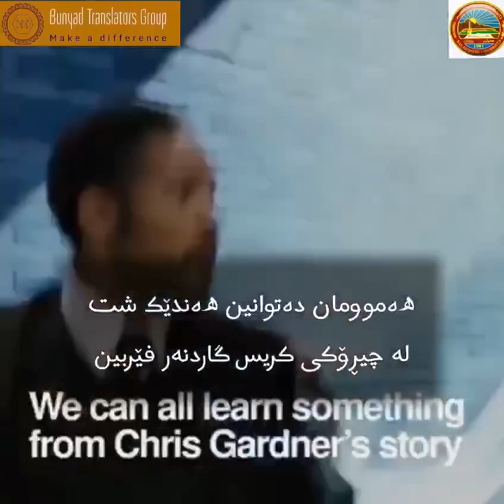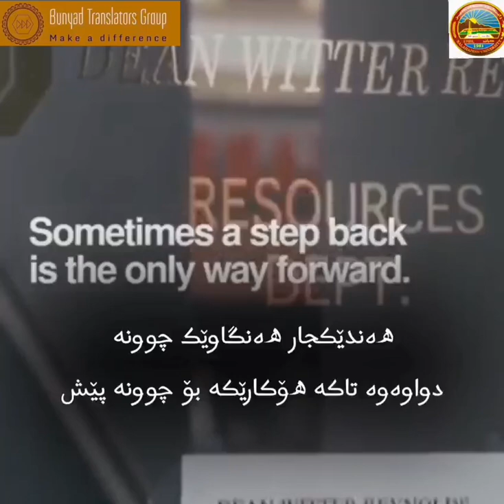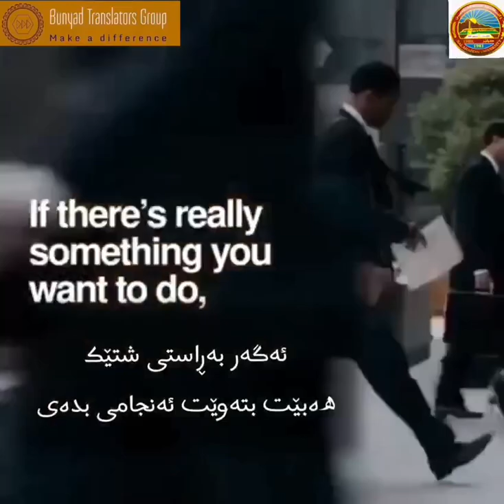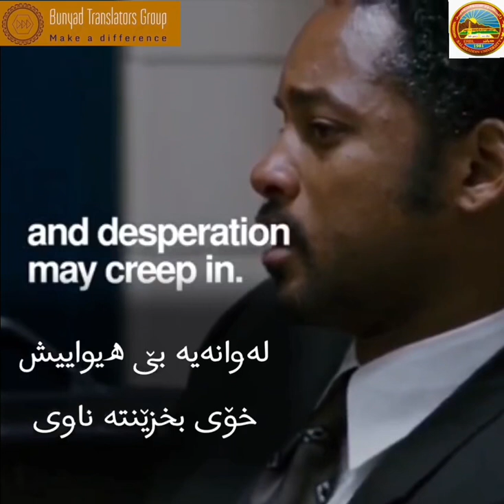چەند وانەیەک لە فیلمی (گەڕان بەدوای خۆشبەختی) بەژێرنووسی کوردی(Pursuit of Happyness)Kurdish Subtitle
گروپی وەرگێڕانی بونیاد
Bunyad Translators  Group

‎بە سەرپەرشتی:
‎هیمداد عبدالقهار محمد

Supervised by:
Himdad A.Muhammad

‎وەرگێڕان و ژێرنووس:
‎کاروان وەلی

Translation & Subtitle :
Karwan Weli